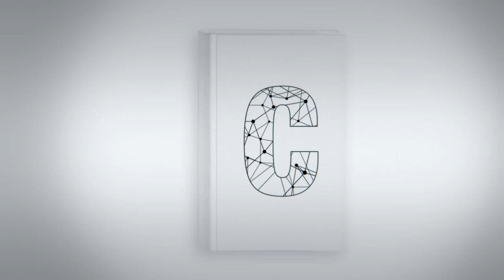Cintia Quiliconi: “Para terminar una tesis yo recomiendo escribir una página por día”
Cintia Quiliconi, Argentina. Doctora en Ciencia Política y Relaciones Internacionales, University of Southern California (Estados Unidos). Profesora investigadora de FLACSO-Ecuador en el Departamento de Estudios Internacionales y Comunicación.

Entrevista realizada en el congreso de la LASA, la Latin American Studies Association, celebrado en San Juan, Puerto Rico en mayo de 2015